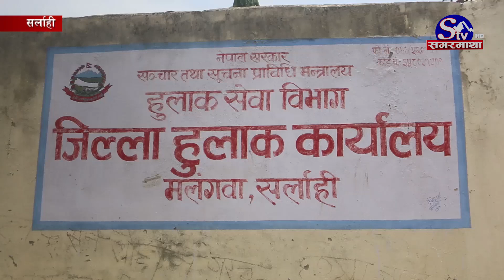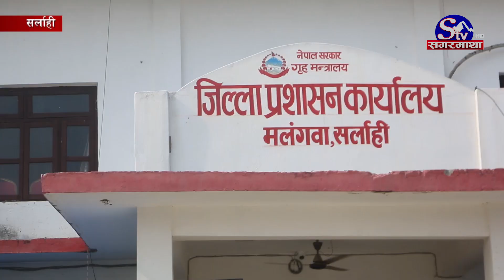खारेजीको घोषणासँगै सर्लाहीमा हुलाक कार्यालयका कर्मचारी आन्दोलनमा | Sagarmatha Report